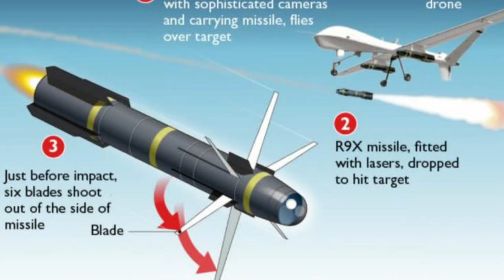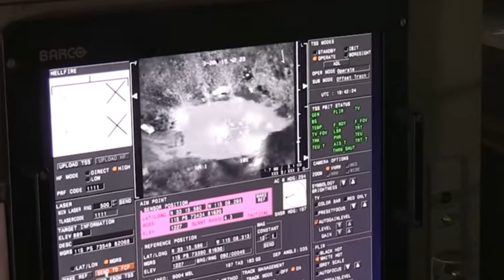El CONTROVERTIDO uso de misiles HELLFIRE en MÉXICO: Examinando los pros y los contras para México